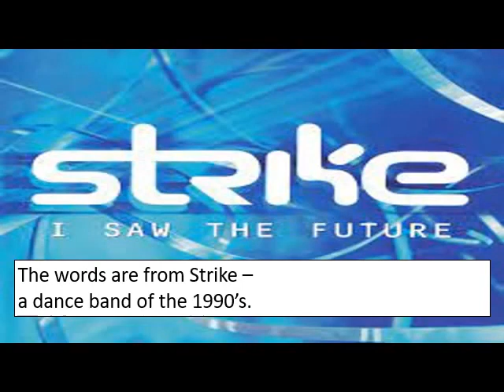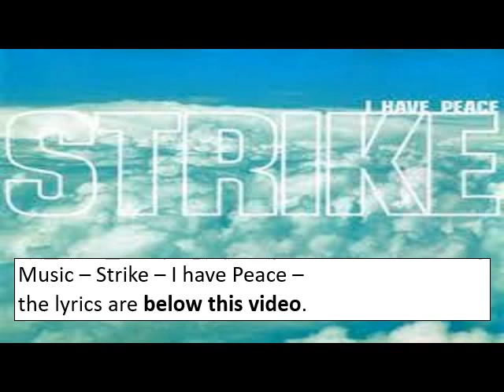Tribute to Radio Newcastle presenter Lisa Shaw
BBC presenter Lisa Shaw died 'after suffering blood clots following Covid jab', say family

Strike - I have Peace

I got peace on my mind
I have peace on my mind (oh oh woh)
Like it's all over now

Peace (what), I gotta have peace (yeah)
I gotta unleash from the belly of the beast (uh)
I gotta release mad world, the fat beast (that's right)
'Cause not many people know the meaning of peace, word (ha)
If a man says he's packing a piece, you better run (uh)
'Cause in the '96 a piece represents a gun (ha)
But I represent the peace that means peace of mind
Free of madness, stress, just feeling good time (ooh wooh)
I want a piece of the pie just like the next man
Chilling hard, big York with the Lexan (ha)
Cooling out by the pool, honeys acting fool (word)
Enough to make a brother drool, yo, but that's cool (ha)
I want a piece of the dream to make real cream
Be a star, Hollywood, with the dream team
You know how I mean, this goal, I gotta reach this (what)
And that's what the meaning of peace is

I got peace on my mind (got peace on my mind)
I have peace on my mind

Peace (uh), it might mean "peace, see ya later"
But the meaning of peace can also be much greater (what)
I'm talking 'bout the peace that never comes to the Middle East
Where the wars never seems to cease
(Peace) on Earth, good will to all men (yeah)
Words often said but rarely ever meant (uh)
World War III, the earth shatters in pieces (boom)
Is that what the meaning of peace is

I got peace on my mind (I got peace on my mind)
I have peace (ha, rock on)
And like it's all over now

Right about now we're gonna get busy
We're gonna take it home

Peace (I have peace on my mind)
(I have peace) on my mind (on my mind)
(I have peace) peace (on my mind)
On my mind (I have peace)
I got peace on my mind (on my mind)
(I have peace) I have peace (on my mind) on my mind
(I have peace) I got peace (on my mind) on my mind
(I have peace) I have peace (on my mind)

Lisa Shaw: Vaccine role in BBC presenter's death to be probed

Lisa Shaw BBC Radio Newcastle

Lisa Shaw joined BBC Radio Newcastle in 2016 and had enjoyed a successful career in commercial radio

A coroner will consider if the cause of BBC presenter Lisa Shaw's death might have been complicated by her having had the AstraZeneca Covid-19 vaccine.

Her family said the 44-year-old was treated for blood clots days after her first jab. She died on Friday.

An interim fact-of-death certificate lists the vaccine as one of the possible factors being considered.

The Medicines and Healthcare Products Regulatory Agency (MHRA) said vaccine benefits exceed risks for most people.

The BBC has seen the interim fact-of-death certificate issued by Newcastle's senior coroner Karen Dilks.

It confirms an investigation into Ms Shaw's death will be held and lists a "complication of AstraZeneca Covid-19 virus vaccination" as a consideration.

The document does not determine a cause of death - that will not be issued until the investigation has been completed.

The BBC Radio Newcastle presenter was not known to have any underlying health problems.

Is the Oxford-AstraZeneca vaccine safe?
In a statement, Ms Shaw's family said: "Lisa developed severe headaches a week after receiving her AstraZeneca vaccine and fell seriously ill a few days later.

"She was treated by the RVI's [Royal Victoria Infirmary] intensive care team for blood clots and bleeding in her head.

"Tragically she passed away, surrounded by her family, on Friday afternoon. We are devastated and there is a Lisa-shaped hole in our lives that can never be filled. We will love and miss her always.

"It's been a huge comfort to see how loved she was by everyone whose lives she touched, and we ask for privacy at this time to allow us to grieve as a family."

An MHRA spokesperson said: "We are saddened to hear about the death of Lisa Shaw and our thoughts are with her family.

"As with any serious suspected adverse reaction, reports with a fatal outcome are fully evaluated by the MHRA, including an assessment of post-mortem details if available.

It said the number of cases remained "extremely low".

Lisa Shaw had a successful career in commercial radio before joining the BBC

Family, listeners and colleagues have paid tribute to a BBC local radio presenter who has died aged 44.

Lisa Shaw, who joined BBC Radio Newcastle's daytime team in 2016, died in hospital after a short illness.